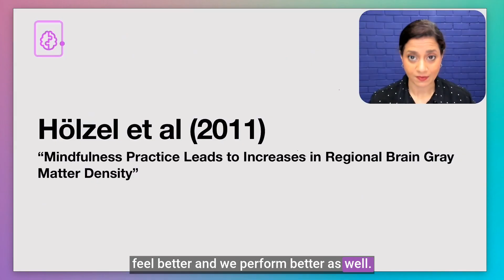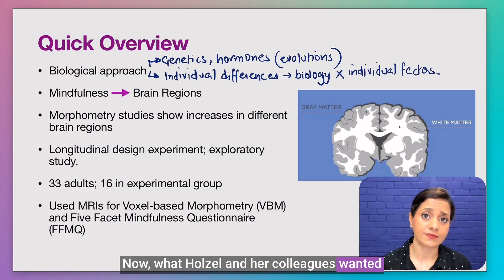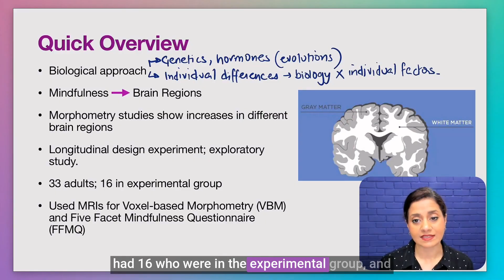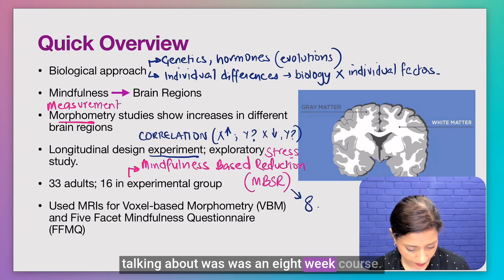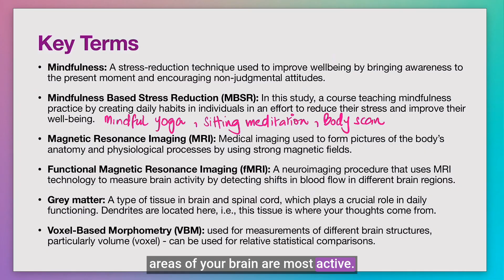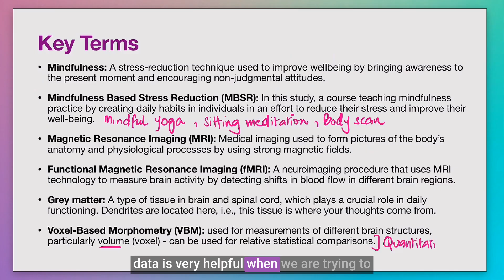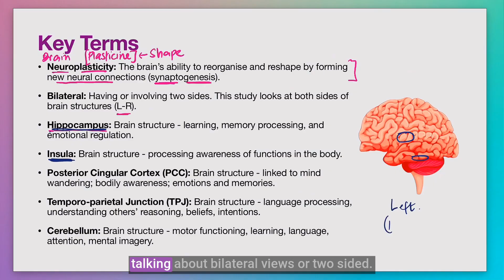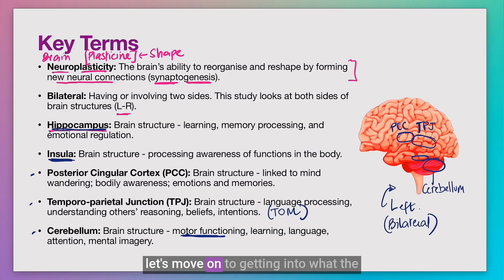Overview of Hölzel et al. | The Biological Approach | A Level Psychology 9990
This video is tailored to CAIE AS Level Psychology students, and will give you an overview of the study done by Hölzel et al. This study is part of the Biological Approach to Psychology, and this video will help you understand all the key aspects of the study, including:

1. The Psychology Being Investigated: Learn about the specific psychological concepts and phenomena explored by Hölzel et al. within the Biological Approach framework.

2. Background to the Study: Get context on the study’s background and the scientific or theoretical issues it addresses.

3. Aim(s) of the Study: Discover the primary objectives and hypotheses that guided Hölzel et al.’s research.

4. Procedure of the Study: Understand the methods and steps taken during the research, including how the study was conducted.

5. Ethical Issues: Explore the ethical considerations and potential concerns related to the study’s design and implementation.

6. Results and Interpretation: Review the findings of the study and how they were represented and interpreted. Learn about their implications and significance.

7. Conclusion(s): Examine the conclusions drawn by Hölzel et al. and any possible interpretations or further conclusions that could be made.

8. Strengths and Weaknesses: Evaluate the strengths and weaknesses of each element of the study, providing a balanced view of its contributions and limitations.

This video is crafted to enhance your understanding of Hölzel et al.'s study and its relevance to the Biological Approach in psychology.